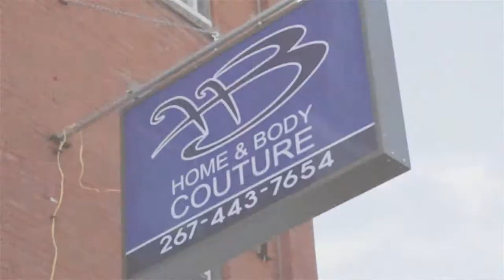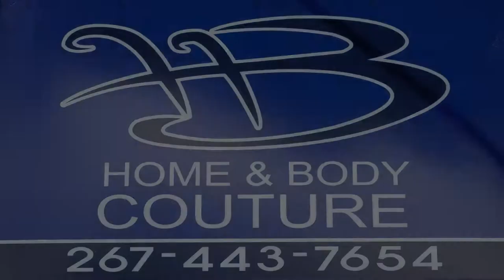Home and Body Couture Grand Opening [2228 North Broad Street/267-443-7654]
A brand new boutique located in the heart of North Philadelphia. Anything is sold there from shoes to virgin hair. There is also a contractor for home improvement and a hair salon at the location.